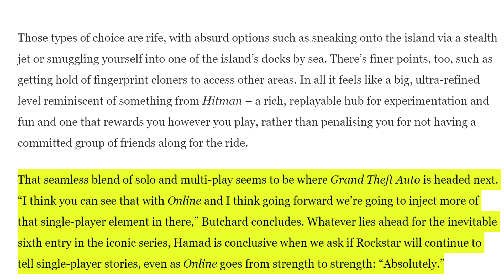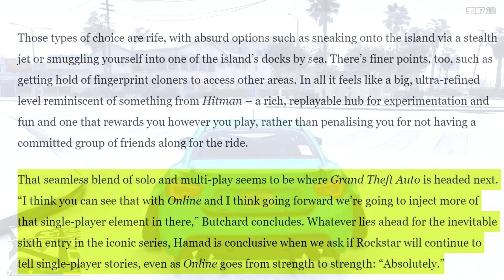مباشرةً ومن روكستار نفسها أخبار رسمية جديدة ونارية عن GTA 6 😲🔥!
في هذا المقطع شفنا آخر GTA 6 وإيش توجه روكستار الحالي والمقابلة اللي وضحت عدد من النقاط اللي كان يجهلها الأعبين .